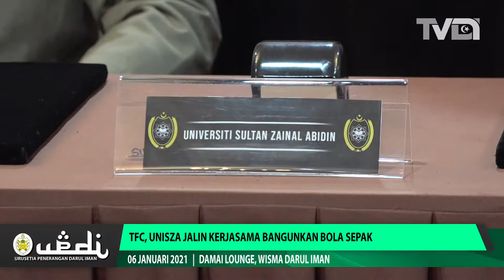TFC, UniSZA Jalin Kerjasama Bangunkan Bola Sepak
Terengganu Football Club (TFC) Sdn Bhd menjalinkan kerjasama dengan Universiti Sultan Zainal Abidin (UniSZA) bagi meningkatkan mutu bola sepak negeri ini.